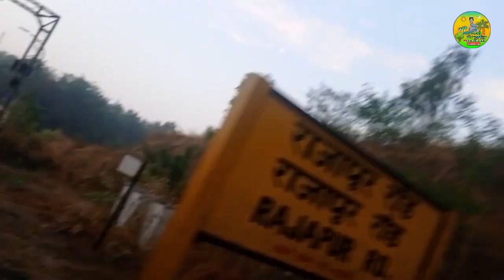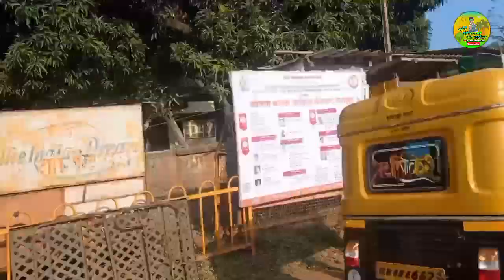दत्त जयंती निमित्त निगालो गावी | मुंबई ते राजापूर